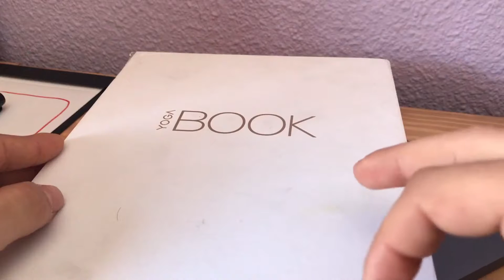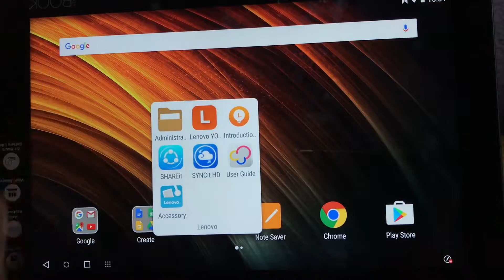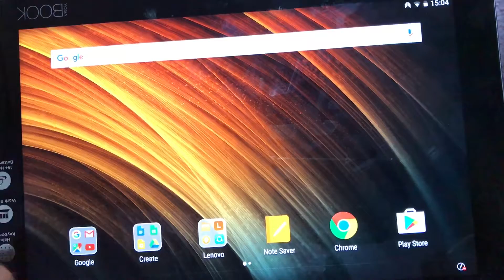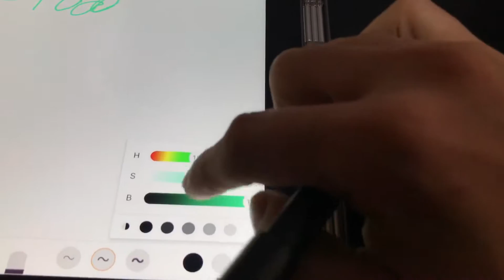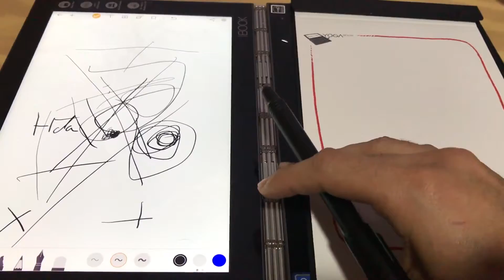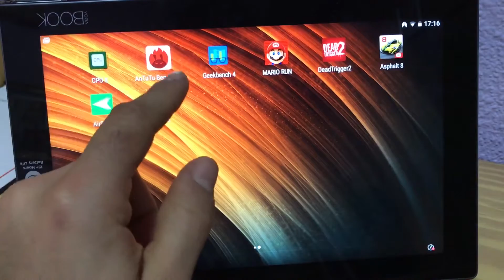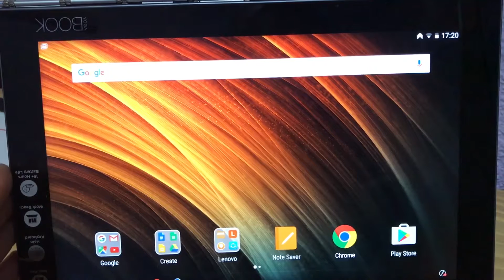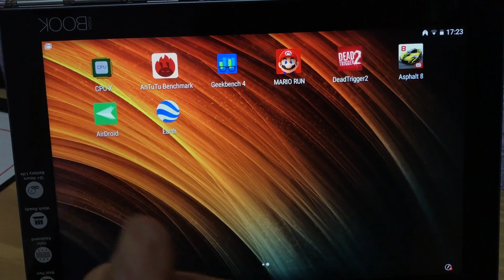A fondo: Lenovo Yoga Book (Android)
En este nuevo vídeo, os enseño el Lenovo Yoga book pero esta vez en su versión Android, donde seguro, obtendrá resultados interesantes.

Aquí el otro vídeo referencia con Windows 10